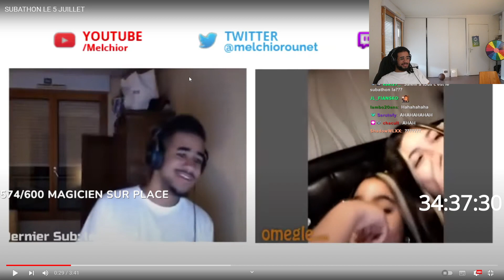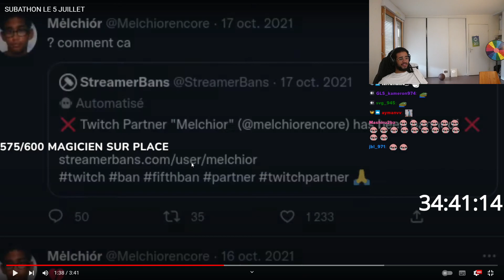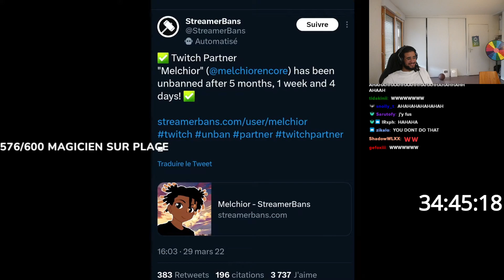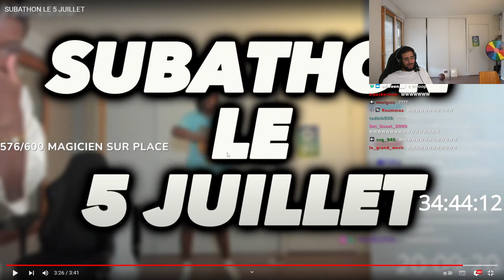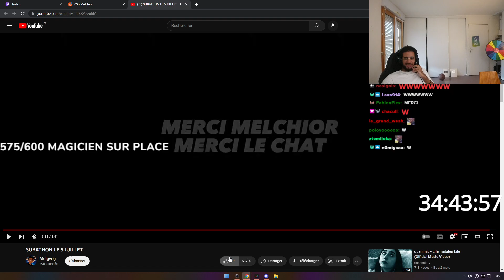Melchior réagit à son parcours sur Twitch